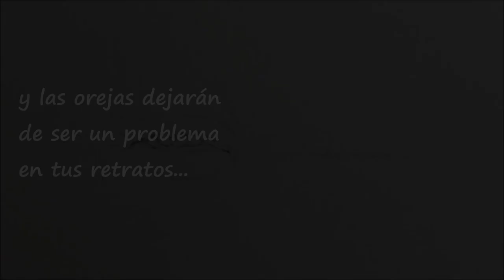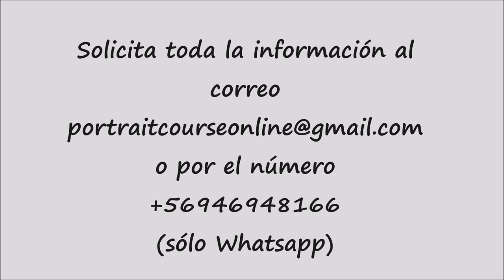TRAILER Curso de Retratos ONLINE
Con este trailer podrás entender en que consiste el CURSO DE RETRATOS ONLINE... Disfruta del video y comunícate...! 😉👍🏼